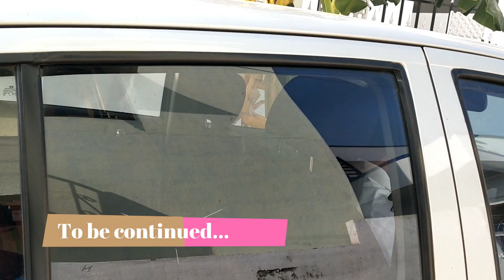Our night and day routine vlog / paniyaaram and veg sandwich making / Family vlog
Hi friends, in this video i have shared my night and day routine includes hoe i prepare paniyaaram and veg sandwich.